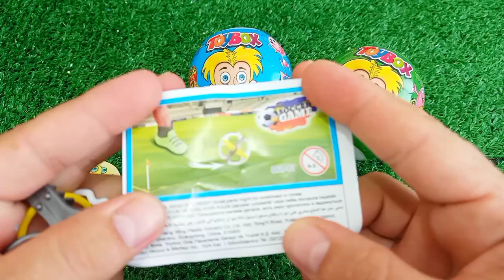Satisfying, Candy Unboxing video, Asmr Lollipops and Sweets ASMR Opening - Yummy Rainbow Lollipop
불닭 짜장 문어 🐙 전복 오징어 팽이버섯 해산물 가득 해물찜 먹방 레시피 Octopus Seafood Boil Mushrooms Recipe Mukbang Candy ASMR